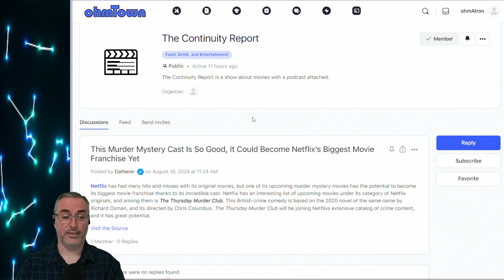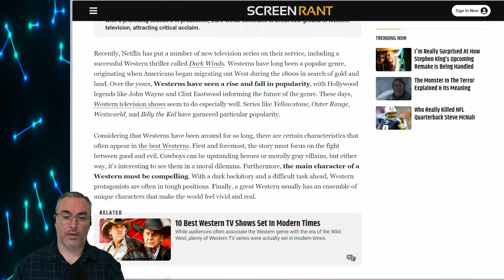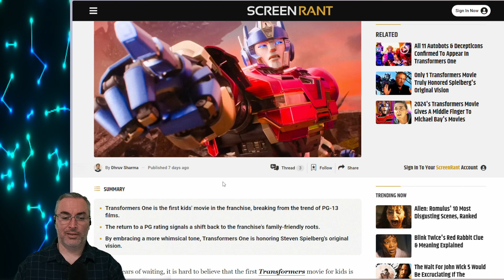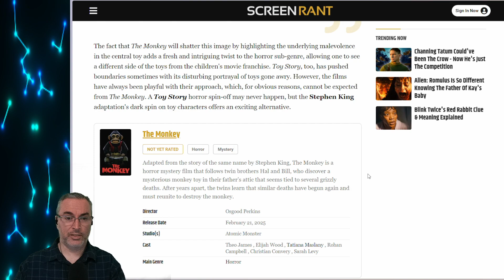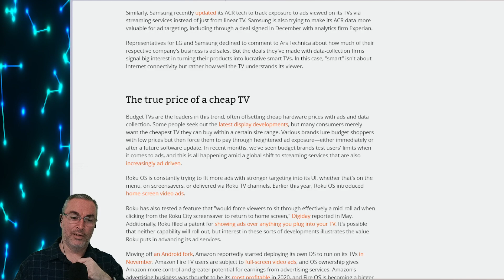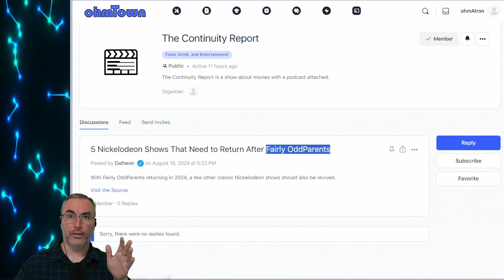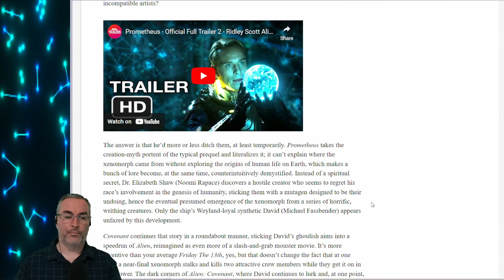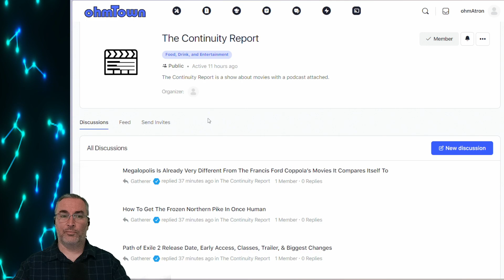The Continuity Report (8/24/2024, s1e33) - Entertainment and More News